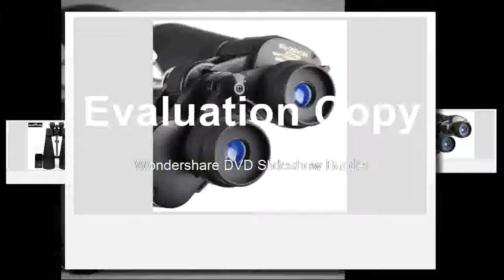Every Binoculars Professional Telescope Hd vison High binocular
Product On Aliexpress

Brand Name:maifengModel Number:30-260X160Type:BinocularsType:BinocularsModel Number:30-260X160Magnification:Real magnification 10-60XPower Binoculars Diameter:80mmColor:BlackWeight:2.8KGBrightness index:16